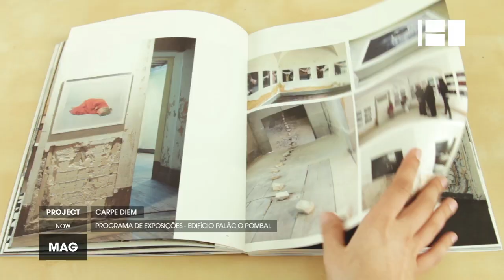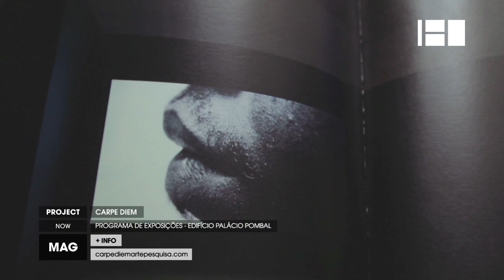Carpe Diem Arte e Pesquisa @ Canal180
O Carpe Diem Arte e Pesquisa é um centro de arte contemporânea sediado no coração de Lisboa. Enquanto base para a experimentação artística e cultural, o CDAP promove diversos tipos de actividades, direccionadas para diferentes tipos de público. Até 15 de Julho, o imponente Palácio Pombal irá acolher o 19º Programa de Exposições do centro.